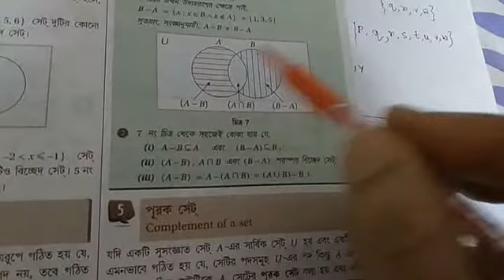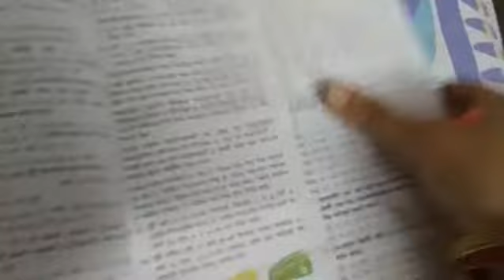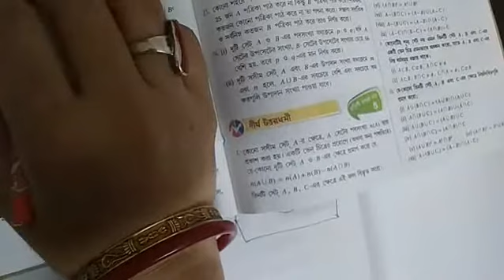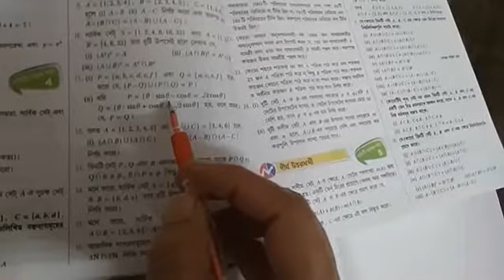class xi ch 1 set part 2